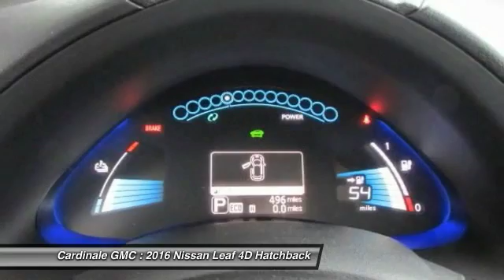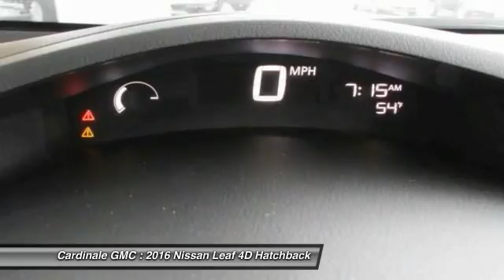2016 Nissan Leaf Seaside CA N5249A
Cardinale GMC
2 Heitzinger Plaza

RARE HARD TO FIND. HURRY!!!, LOCAL TRADE, CLEAN CARFAX, ONE OWNER, SUPER LOW MILES!!!, RED TAG SALE!! HURRY. , SERVICE RECORDS AVAILABLE, SERVICED REGULARY, and BLUETOOTH. This good-looking 2016 Nissan Leaf is the rare family vehicle you are searching for. Absolutely beautiful and clean as a whistle, this vehicle is as fresh as when it rolled off the assembly line. Vehicle price and availability are subject to change without notice.